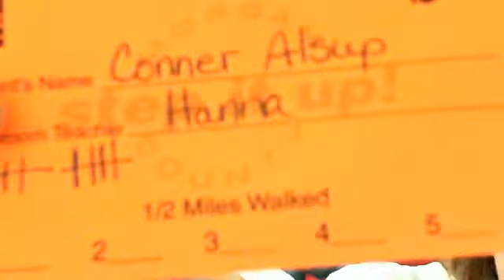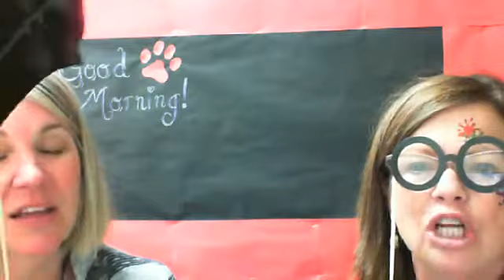Tuesday, April 10, Announcements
Pound the Playground Prize Drawing
Fine Arts Fun Frolic